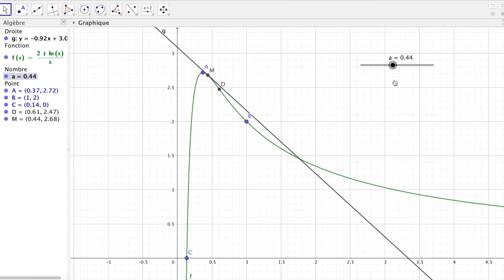Term - Bac sujet zéro ex A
Dans cette vidéo, on corrige l'ex.A du sujet zéro du BAC de terminale spécialité mathématiques, un exercice d'analyse (fonctions) où on va retravailler tout ce qui a été vu sur la fonction ln et sur la convexité.